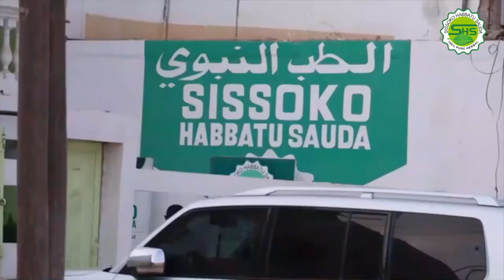série Soninké Samba le Parisien a 11